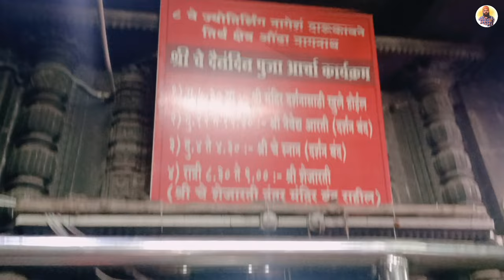Aundha Nagnath Temple | Bhagat Namdev Mandir | Hingoli | Part 13 | Prince Punjabi Traveller 🙏🙏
**Aundha Nagnath Temple, Hingoli:**
Nestled in the serene town of Hingoli, the Aundha Nagnath Temple stands as a testament to ancient Indian architecture and spirituality. Dedicated to Lord Shiva, this sacred edifice is believed to be one of the Jyotirlingas, symbolizing the radiant form of the divine deity. Pilgrims and devotees visit to seek blessings, immersing themselves in the temple's spiritual ambiance and architectural grandeur. The intricate carvings and historical significance add to the allure of this revered site.

**Bhagat Namdev Ji Mandir, Narsi:**
Situated in the tranquil surroundings of Narsi, the Bhagat Namdev Ji Mandir pays homage to the revered saint and poet, Bhagat Namdev Ji. The temple resonates with devotional hymns and echoes of spiritual teachings attributed to Namdev Ji. Pilgrims flock to this sacred place to connect with the saint's teachings and experience the tranquility that pervades the surroundings. The temple serves as a spiritual refuge, inviting visitors to reflect and find solace in the timeless wisdom of Bhagat Namdev Ji.